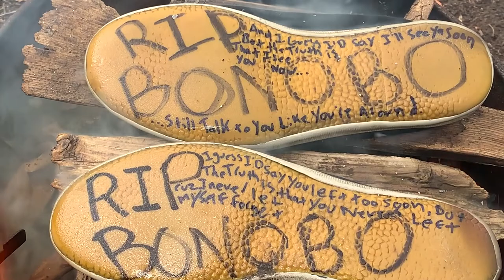in memoriam bonobo green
I didn't get to participate in my community's memorial communal burnable art, so I had my own little memorial burn, and made this video in celebration of the life of a man I had the honor of sitting on the Flipside CC board with, a man who had such pure joy and enthusiasm for every thing I ever did, a man who sought me out, and I sought out, at every opportunity. A man who loved me deeply, and it was reciprocated in full. A man who was tickled pink that we wore the same shoes, but his without laces. I meant to give him a set of silicone stretch lace replacements, but the pandemic, distance, and my health struggles got in my way.
•A poem for Bonobo•

We disposed of a lot of large art together, brother,  by the way of communal combustion,
I honorably sat, honestly in awe, with Bonobo together, on the board of the chamber called combustion.
Hey now monkey man, I really dig your ol’ stringless shoes, you loved how we’re the same, I loved how our inconsistencies oppose,
Your Joy and enthusiasm for the artistic expression of others unparalleled, you did your part, so it’s time to cruise...
And now you strolling’ that ol’ rainbow bridge, strummin that bass, too soon, and you got your whole community, arm in arm, socially distanced, singin’ the blues.

Rest in Beats, my brother.